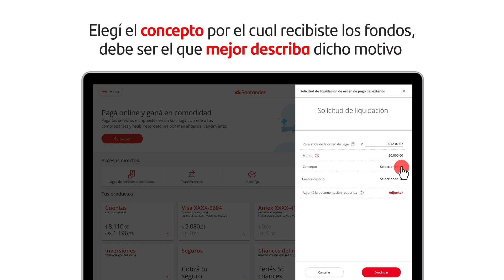Liquidación de órdenes de pago del exterior